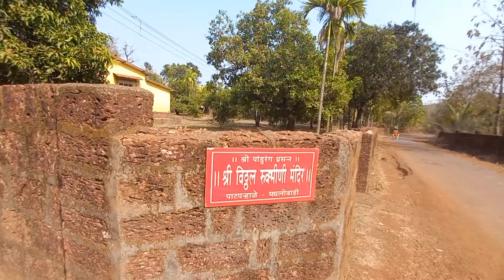कोल्हापूरकरांना कोकण आवडला नाही 🤣😱? | Kokan Village Tour | Villagelife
In This Video We try to Show Villagelife of Kokan Guhagar Ratnagiri ,There is So much difference between Ratnagiri Villages and Kokan Villagelife So You are witnessing The Very best &Fresh Villagelife Tour Of kokan ,So please Support &Comments on this video
village life
kokan vlog
colours of konkan
country lifestyle
mountain village life
devgad
colors of kokan
malvani life
मालवणी माणूस
s for satish
konkan vlog marathi
konkani ranmanus
gothe khalati
rahid solkar new video
Kokan Village tour
rankala kolhapur
ravetkar group
Kolhapur
Hi, this is kedar powar.